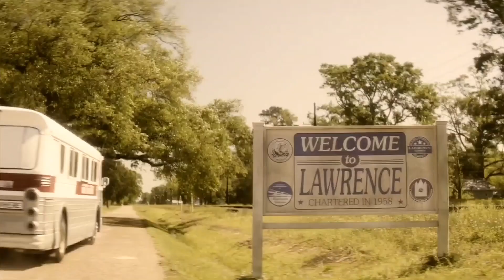Vlado Georgiev - Andjele